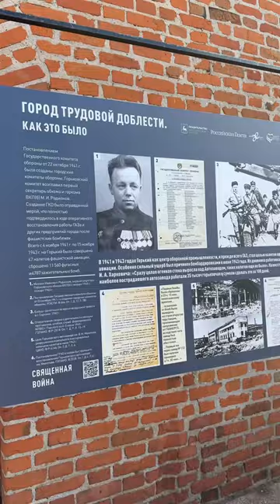KREMLIN -NIZHNY NOVGOROD RUSSIA